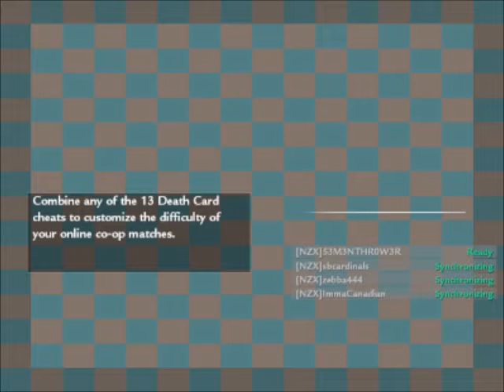Trop Untill We Drop | And we do drop (World at War: Custom Zombies)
Hey guys, we obviously suck at zombies so i just wanted to upload this gameplay just to have a little fun with it, haha our rage is halarious, even though this was an easy map :) anyways it was kabooms birthday recently, forgot to say, hope you have a good Bday bro!! thanks for watching guys!!